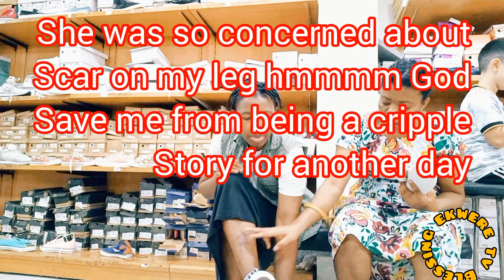vlog //a day in my life // caching up my daughter in Beirut